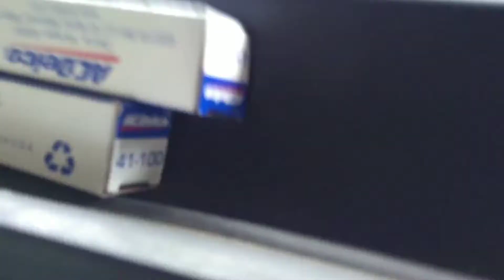Cambio de bujias ( spark plugs) Chevrolet impala 2006-2011 proceso completo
Proceso completo del cambio de Las bujias